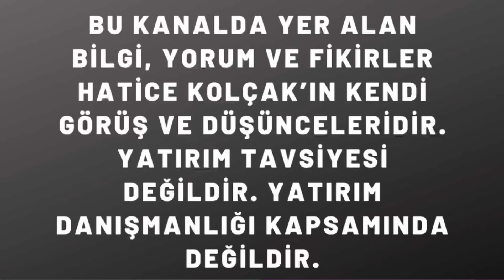Dolarda kaos! Piyasalar diken üzerinde sert düşüyoruz!!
Dolar haftaya 17,23 ile başladı. FED'den agresif çıkış beklentisi borsa, kriptopara ve ons altın tarafına satış olarak yansıyor. Çarşamba akşamına dikkat! FED ne kadarlık faiz arıracak? Dolar endeksi 105'e yaklaştı. Bu hafta kaos haftası dikkat neler olacak?